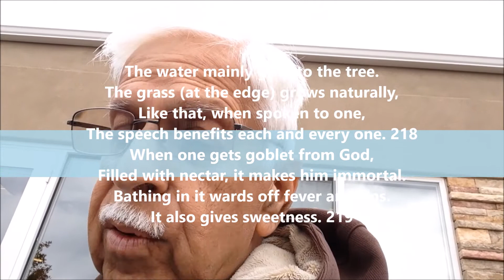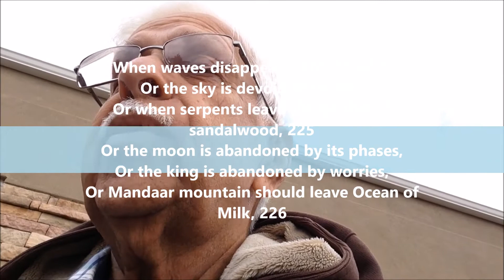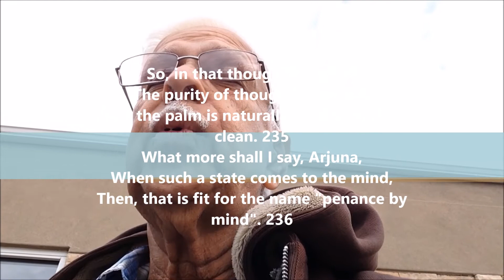Read Dnyaneshwari Along With Me from Garden of Gods, Colorado Springs, CO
The speech which makes listener happy and removes his ignorance and leads him to eternal spirit, that is the penance by speech. When after leaving all doubts about nature of the soul, after all scratches from miseries of worldly life have healed, mind gets to that pure state and unites with the soul forgetting its mindness, that thoughtless pure mind is the penance by mind. This is then divided into three types.